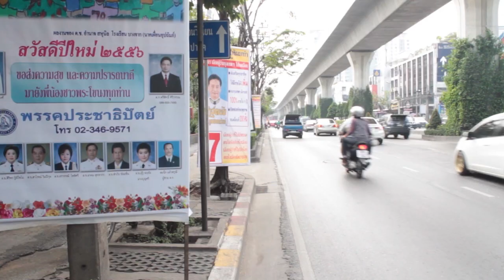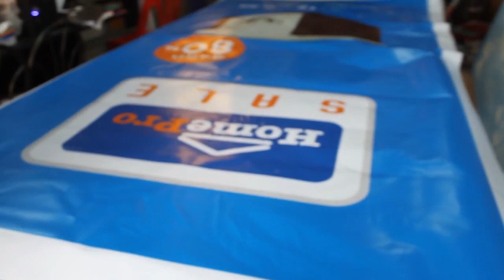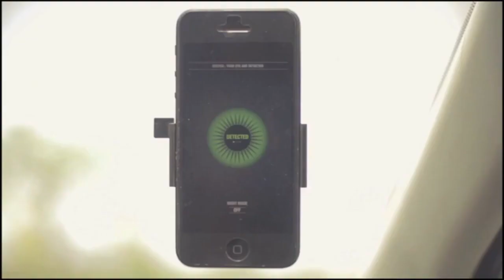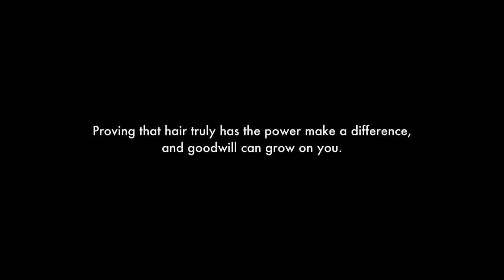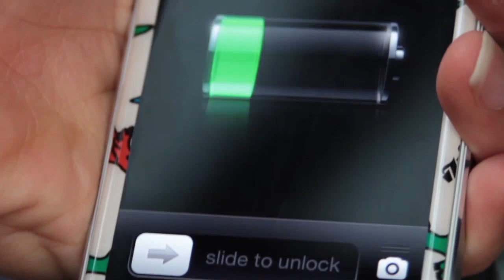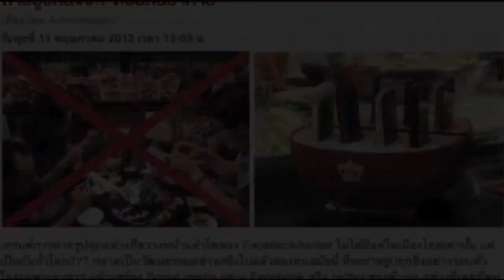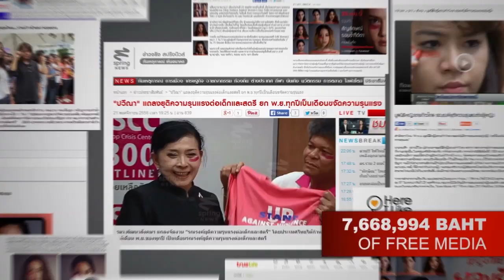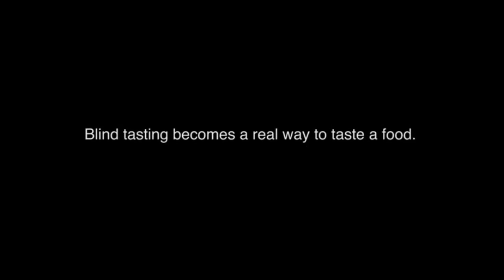BBDO BANGKOK NEW WORLD